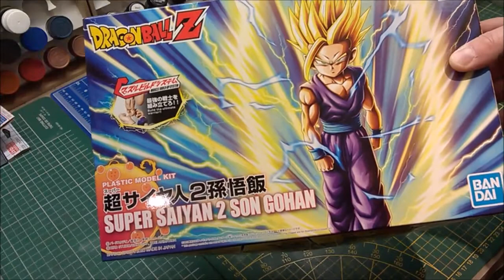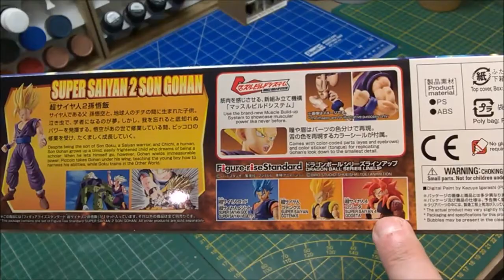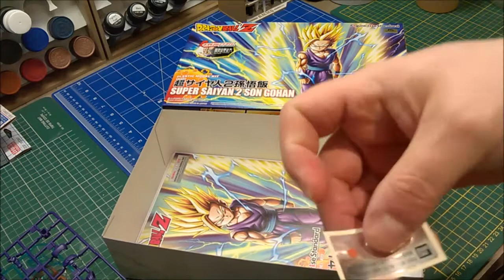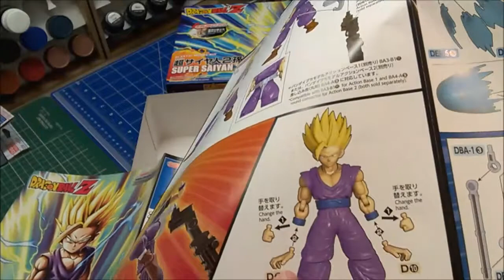[FR] AlCyn - Gunpla & Figurines #134 : Unboxing Figure Rise Standard Son Gohan SSJ2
Vidéo Unboxing de Son Gohan en super saiyan 2 de la gamme des Figure-Rise Standard.